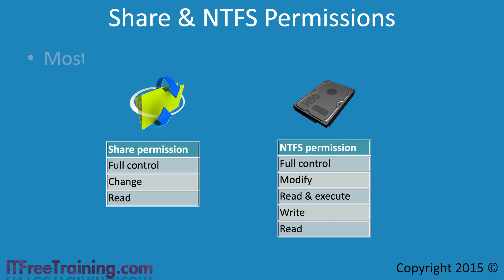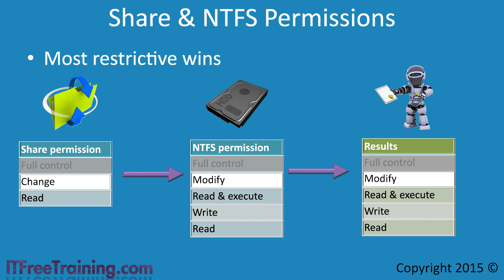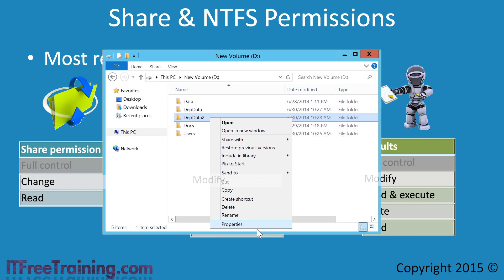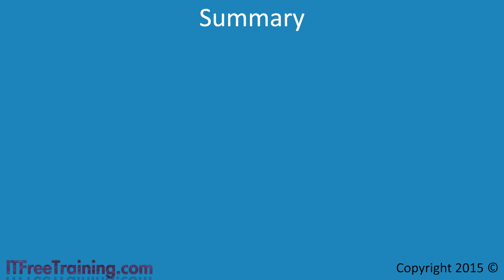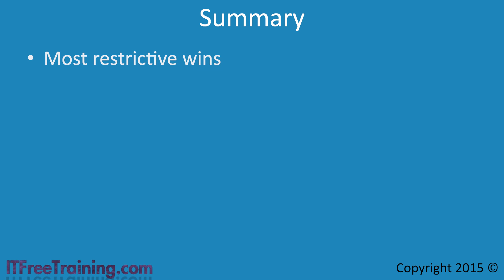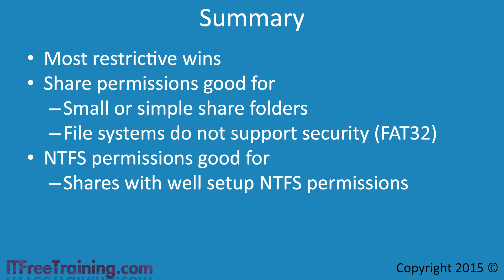Share and NTFS Permissions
This video will look at what happens to a user access when share and NTFS permissions are used together. for more of our always free training videos. Using these effectively together can greatly improve the security of your network while still allowing the user to access what they need to.

When you create a file share, you are able to configure 3 basic permissions on the share. Full control gives the user’s read/write/delete, the ability to take ownership and change permissions. Change allows the user to read/write/delete, and read allows the user to read. NTFS has five basic permissions. Full control has the same effect as share full control and read has the same effect and the read share permission. The modify permission in NTFS is the same and the change permission in share permission.

If you have configured different shares and NTFS permissions, the important point to remember is that that most restrictive permission will always win. Consider some examples.
1) If the share permission was set to read, and the NTFS set to full control, the user, when accessing the share, would get the permission read.
2) If the share had full control and the NTFS permissions were set to read, the user would once again only have read permission since the most restrictive permission will always win.
3) If the share permission was set to change and the NTFS permission was set to full control, the user would get modify access. Modify access is essentially the change permission. Since the change permission was the most restrictive permission, the user will have read/write/delete which is change or modify access.
4) If the share permission was set to full control and the NTFS permission was set to modify, the user would get modify access. Modify access is essentially the change permission. Since the change permission was the most restrictive permission, the user will have read/write/delete which is change or modify access.

The choice of which permission to use comes down to the choice of the individual administrator. Some administrators configure the share permissions with full control and then subtract permissions using NTFS. Others will configure security at the share level. The important point to remember is that NTFS permission allows granular control while share permissions are a broad stroke approach.

Demonstration
DepData will be configured to allow full control at the share level. Permissions will be subtracted at the folder level using NTFS.
1) Right click the folder DepData and select properties.
2) Select the tab sharing and the press the button advanced sharing.
3) From the advanced sharing dialog press the button at the bottom permissions.
4) This will show that everyone has full control to the share.
5) Next select the security tab and notice what permissions have been configured. The users have been configured with modify access. This essentially means that a user accessing the share will lose full control access that was granted at the share level and be left with modify access. However, users like administrators that have been granted full control will be allow to have this access since at the share level it has been configured with full control.

Depdata2 will be configured to share permission for user.
1) Right click the folder DepData2 and select properties.
2) Select the tab sharing and then press the button advanced sharing.
3) From the advanced sharing dialog press the button at the bottom permissions.
4) In this case, the everyone permission has been added with change access. Also notice the second entry for administrators gives administrators full control. In this example there are only two groups so this is not that difficult for the administrator to configure this. However, if there were more groups, this becomes more work to keep up to date.
5) Next select the security tab and notice what permissions have been configured. Notice that users and administrators have been configured with full control. However, the user will only get change access because this was what was configured at the folder level. You can see that if an administrator forgot to configure NTFS permissions, the user would not get any additional access as the share permission acts as a safety net to prevent the user getting more permissions then they should have.
6) Using this method, it is also possible to remove user access. For example, if you want the user to only have read access to a file or folder you would only need to modify the NTFS permission to remove the write access for that user.

Description too long for YouTube. Please see following link for rest of the description